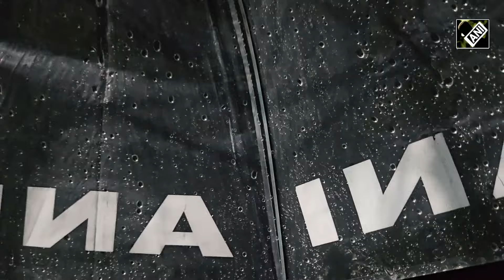Rainfall In Anantnag | Heavy Rain Lashes Parts Of Jammu And Kashmir's Anantnag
Rain lashed parts of Jammu and Kashmir's Anantnag district on July 11. The downpour brought down the temperature in the hilly region of J&K.